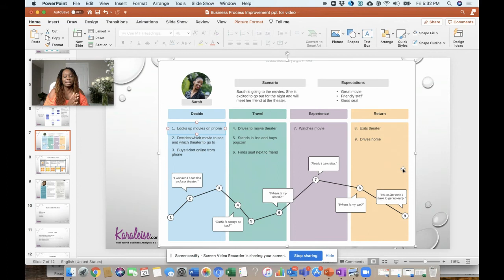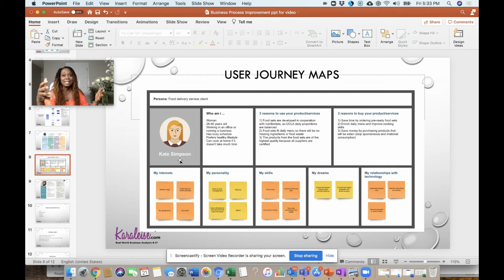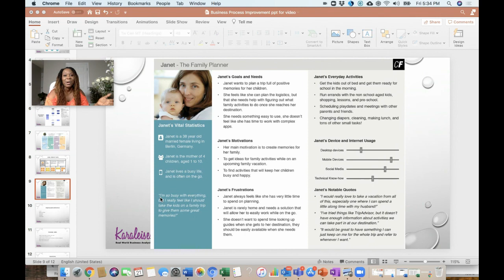User Personas and User Journey Maps Examples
This video walks through an example of creating a user persona and user journey map. This is especially useful if you are creating a new process from scratch.

This video continues to give tips on how to a design a new process, a new feature or a new product offering. It teaches steps and what to think about as you take on this challenge.